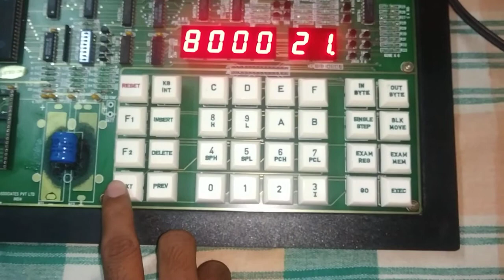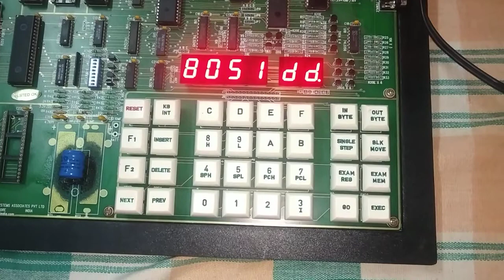Assembly language program for 1s complement using 8085 micro processor kit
Assembly language programming with 8085 microprocessor
Assembly language is specific to a given processor. E.g. assembly language of 8085 is different than that of Motorola 6800 microprocessors. The microprocessor cannot understand a program written in Assembly language. A program known as Assembler is used to convert an Assembly language program to machine language.
1. Six general-purpose Registers
2. Accumulator Register
3. Flag Register
4. Program Counter Register
5. Stack Pointer Register

Six general-purpose registers
– B, C, D, E, H, L
– Can be combined as register pairs to perform 16-bit operations (BC, DE, HL)

Accumulator – identified by name A
– This register is a part of ALU
– 8-bit data storage
– Performs arithmetic and logical operations
– Result of an operation is stored in an accumulator

Flag Register
– This is also a part of ALU
– 8085 has five flags named
• Zero flags (Z)
• Carry flag (CY)
• Sign flag (S)
• Parity flag (P)
• Auxiliary Carry flag (AC)                                                                                                                                                                    –These flags are five flip-flops in the flag register
–Execution of an arithmetic/logic operation can set or reset these flags
–Condition of flags (set or reset) can be tested through software instructions
–8085 uses these flags in the decision-making process

Program Counter (PC)
– A 16-bit memory pointer register
– Used to sequence execution of a program instructions
– Stores address of a memory location
• where next instruction byte is to be fetched by the 8085
– when 8085 gets busy fetching current instruction from memory
• PC is incremented by one
• PC is now pointing to the address of the next instruction
Stack Pointer Register
– Points to a location in Stack memory
– Beginning of the stack is defined by loading a 16-bit address in the stack pointer register

alp program for 8 bit 1s complement
mc 8085
microprocessr8085 program
8085practical programs
practical 8085 programs
practical programs 8085
practical programs 8085 micro processor
practical programs microprocessor 8085
alp program for 8 bit 2’s complement
alp program for division 8085
alp program for additon 8085
alp program for division of 28 bit 8085
# division of 2 8 bit 8085 alp program
telugu division of 2 8 bit 8085 alp program
# subtraction of 2 bit numbers